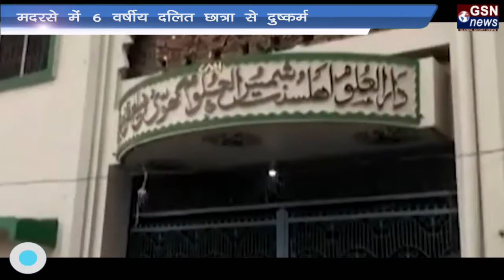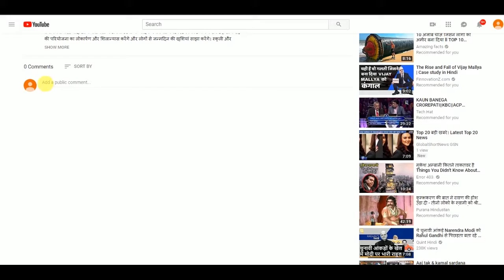GSN NEWS 20 बड़ी खबरें Latest Top 20 New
1 दिल्लीा के पूर्व मुख्यकमंत्री मदन लाल खुराना का निधन
दिल्ली  के पूर्व मुख्य्मंत्री मदन लाल खुराना का शुक्रवार देर रात निधन हो गया। वर्ष 1936 में जन्मेम खुराना लंबे समय से बीमार चल रहे थे। दिल्ली। के सर गंगा राम अस्प्ताल में उनका इलाज चल रहा था। खुराना को वर्ष 2011 में ब्रेन हेमरेज हुआ था।
2 पलूशन फैलाने पर दर्ज होगा क्रिमिनल केस
केंद्र सरकार ने दिल्ली-एनसीआर में बढ़ते प्रदुषण पर रोक लगाने के लिए सख्त कदम उठाये है...जिसके तहत पोल्लुशण फैलाने वालो के विर्रुध अब क्रिमिनल केस दर्ज किया जायेगा..
3 छत्तीसगढ़ में सीआरपीएफ की टुकड़ी पर नक्सलियों का हमला
छत्तीसगढ़ के बीजापुर इलाके में शनिवार को एक बड़े नक्सली हमले में सीआरपीएफ के चार जवान शहीद हो गए। बताया जा रहा है कि माओवादियों द्वारा बीजापुर में सीआरपीएफ की एक रोड ओपनिंग पार्टी (ROP) पर हमला किया गया। हमले में 4 जवान शहीद हो गए जबकि दो अन्य जवान गंभीर रूप से घायल हैं।
4 मदरसे में 6 वर्षीय दलित छात्रा से दुष्कर्म
उत्तर प्रदेश के आजमगढ़ जिले में एक 6 वर्षीय दलित छात्रा से दुष्कर्म किए जाने की घटना समाने आई है। जिले के मेहनगर थाना क्षेत्र के एक मदरसे में मासूम छात्रा के साथ एक युवक ने बलात्कार की घटना को अंजाम दिया। जिसके बाद  दो संप्रदायों के बीच आक्रोश फैल गया।
5 डॉनल्डस ट्रंप ने गणतंत्र दिवस पर भारत आने का न्यो ता ठुकराया
अमेरिका के राष्ट्रबपति डॉनल्डर ट्रंप ने गणतंत्र दिवस के मौके पर चीफ गेस्टक के रूप में भारत आने के मोदी सरकार के न्योगते को ठुकरा दिया है। अमेरिकी अधिकारियों ने इस संबंध में हाल ही में भारत के राष्ट्रीोय सुरक्षा सलाहकार अजीत डोभाल को एक पत्र सौंपा है।
6 अमेरिका के पिट्सबर्ग में गोलीबारी, 11 लोगों की मौत
अमेरिका के पिट्सबर्ग में शनिवार को एक यहूदी उपासनागृह में अंधाधुंध गोलीबारी की गई। स्थानीय मीडिया के मुताबिक, इस घटना में 11 लोगों की मौत हो गई है और 6 लोग घायल हो गए हैं।
7 चीन में 'कैदखानों' में रहने को मजबूर युवा उइगर मुसलमान
कुछ दस्तावेजों में केंद्र सरकार की बेहद चौंकाने वाली सच्चाई सामने आई है। न्यूज एजेंसी एएफपी ने अपनी रिपोर्ट में वोकेशनल एजुकेशन सेंटरों की आड़ में उइगर मुसलमानों के 'यातनागृहों' की दास्तां बताई है।वही चीन सरकार इन्हे प्रशिक्षण देने की बात कर रही है
8 दिल्ली-एनसीआर में 1 से 10 नवंबर तक कंस्ट्रक्शन पर रोक